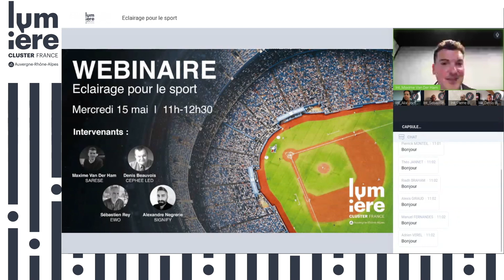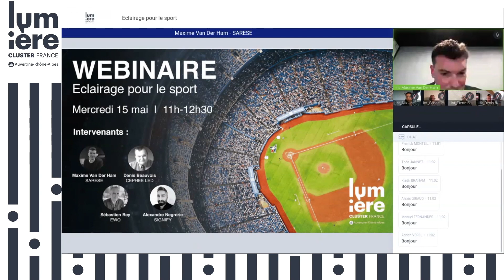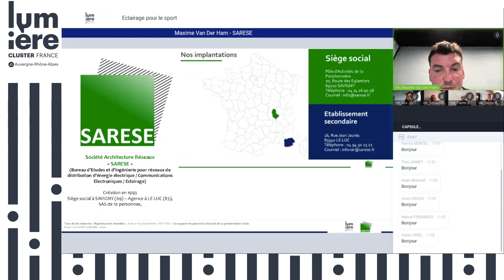Webinaire "Eclairage pour le sport"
La lumière sur les infrastructures sportives est un élément incontournable et indispensable. De qualité et adaptée, elle permet d’améliorer les performances des athlètes, grâce à une meilleure visibilité. Elle doit aussi répondre aux exigences télévisuelles et aux normes de sécurités, tout en restant sobre et économe. Tant d’enjeux que nous vous proposons d’aborder lors de ce webinaire « Eclairage pour le Sport ».

Nos intervenants :
SARESE, Maxime Van Der Ham
CEPHEE LED, Denis Beauvois
EWO, Sébastien Rey
SIGNIFY, Pierre Bonduelle